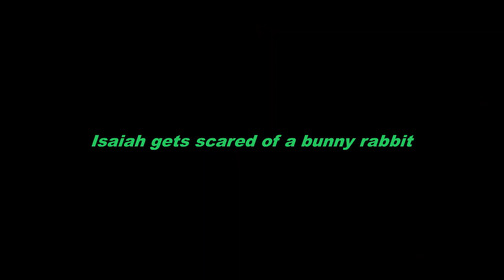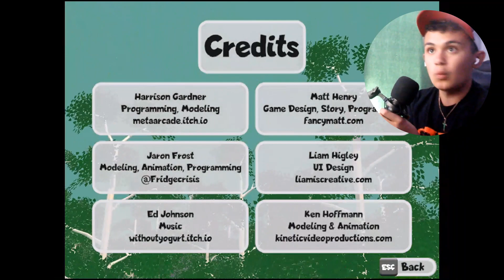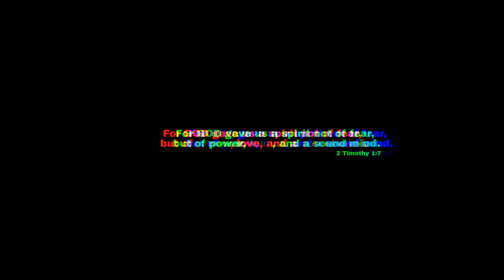I got scared of a bunny rabbit... | Hamster Chef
I'm back like a chiropractor off from vacation... and this time cooking doordash orders as a hamster!?